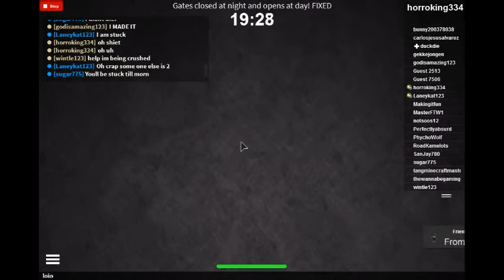roblox im being crush by the maze runner walls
im being crushed LOL!!!